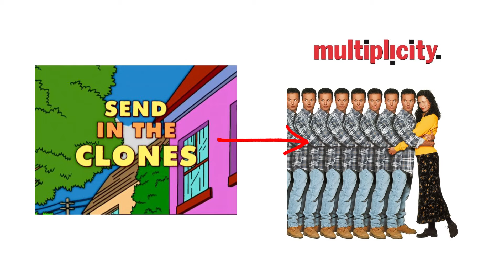Top 10 Simpsons Treehouse Of Horror Segments - Part 1/2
The Simpsons Halloween Specials, the famous 'Treehouse Of Horror' episodes are among our favorite. So to honor them, here is a list of my 10 favorite segments from these episodes.

Music used in this video are excerpts from various Treehouse Of Horror segments and from the original motion picture soundtrack of 1933's 'King Kong'.

For those of you wondering, the animated King Kong version is titled 'The Mighty Kong'. It can be found here: